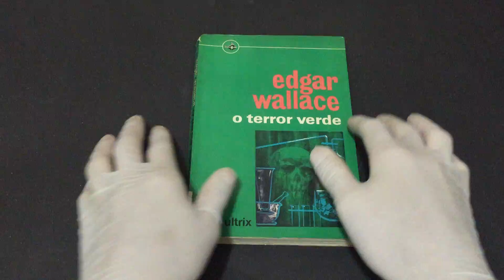IMG 5866O Terror Verde